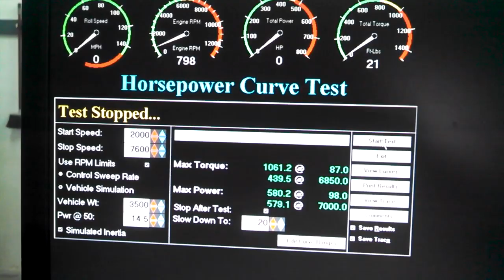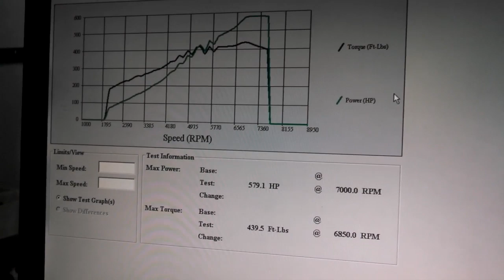LoveFab LF1200S Crazy Canadian #2